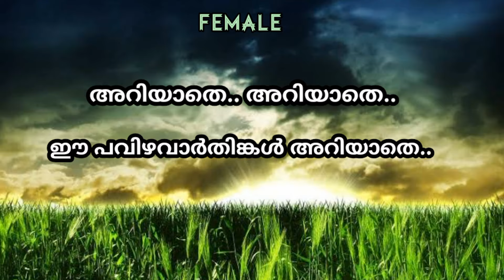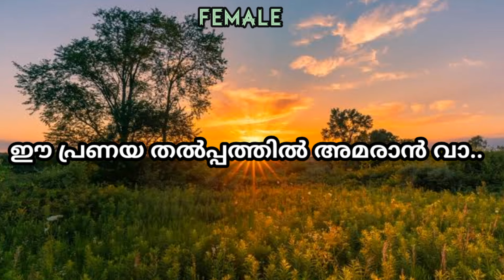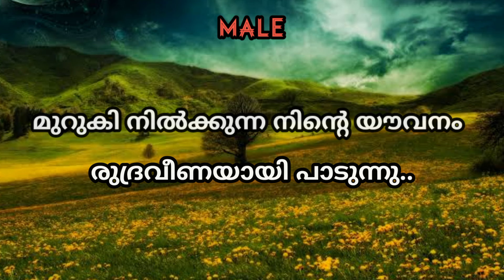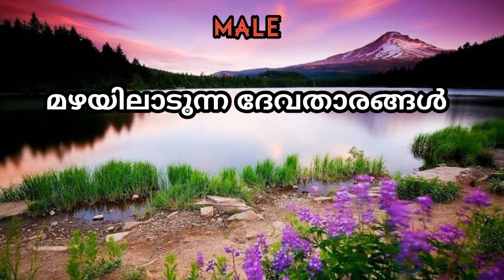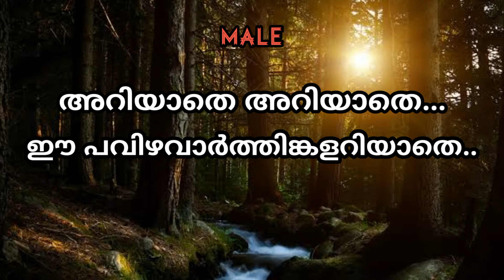ARIYATHE ARIYATHE..|KARAOKE WITH LYRICS |RAVANAPRABHU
Movie: Ravanaprabhu
Direction: Ranjith
Lyrics : Gireesh puthencheri
Singers: P.jayachandran,K.S chithra

Ariyaathe ariyaathe ee Pavizha
vaarthinkalariyaathe Alayaan vaa aliyaan vaa ee Pranaya thalpathilamaraan vaa Ithoramara gandarva yaamam Ithoranagha sangeetha sallaapam Ala nhoriyumashaada theeram Athilamruthu peyyumee ezhaam yaamam
(Ariyaathe)

Neela shylangal nertha Manhaale ninne moodunnovo Raja hamsangal ninte Paattinte vennayunnunnuvo Pakuthi pookkunna paarijaathangal Praavu pol nenjilamarunnu Kuruki nilkkunna ninte youvvanam Rudhra veenayaay paadunnu
Nee dheva shilpamaay unarunnu
(Ithoramara)
(Ariyathe)

 Vaarmridhangaadhi vaadhya Vrindangal vaaniluyarunnuvo Swarna kasthoori kanaka Kalabhangal kaatiluthirunnuvo Ariya maanpedamaan pole Neeyente arikil vannonnu nilkkumbol Mazhayilaadunna dhevathaarangal Manthra melaappu meyyumbol
Nee vanavalaakayaay paadunnu (Ithoramara)
(Ariyathe)